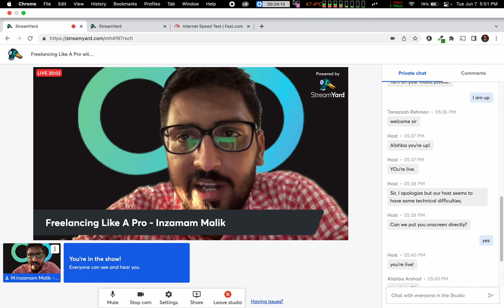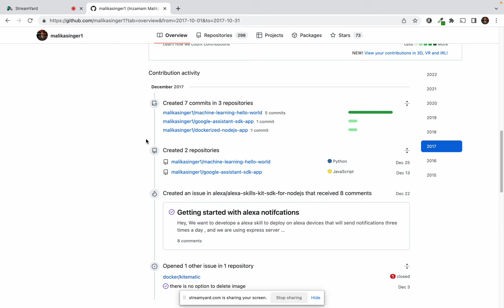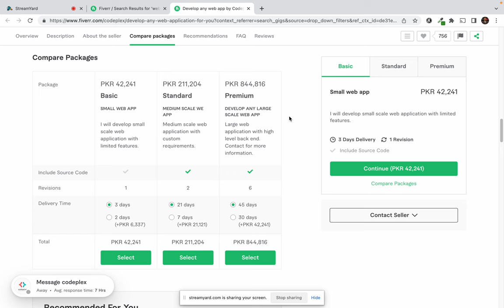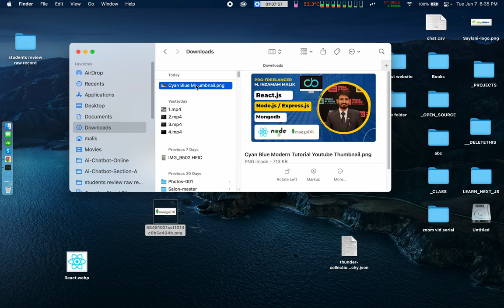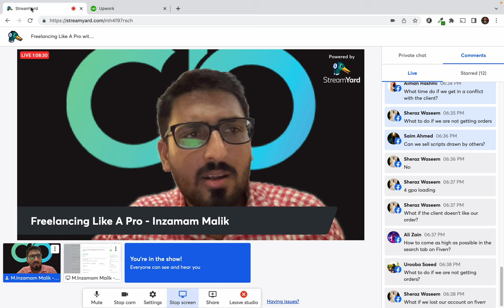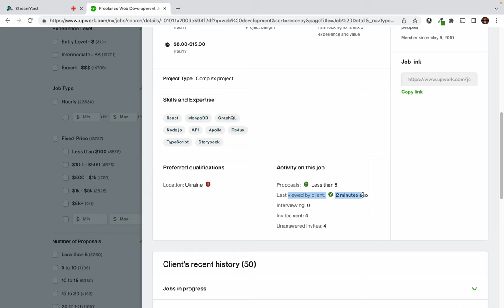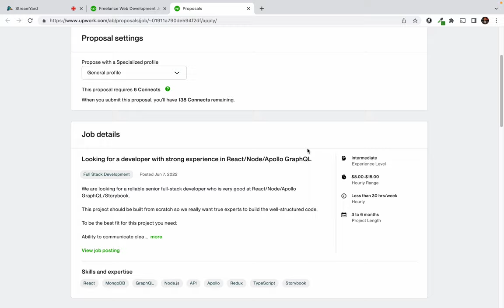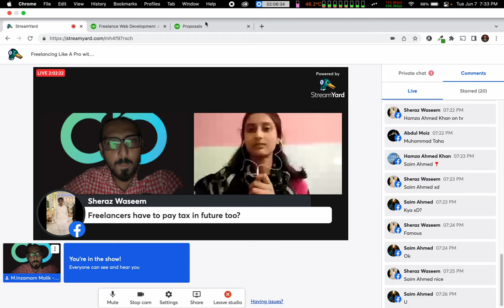Webinar on freelancing - part 2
In this video, we discussed lots of things that you need to know before starting freelance work on Fiverr and Upwork, Precautions and preparations for freelance work, and secrets of bidding on Upwork and Fiverr.